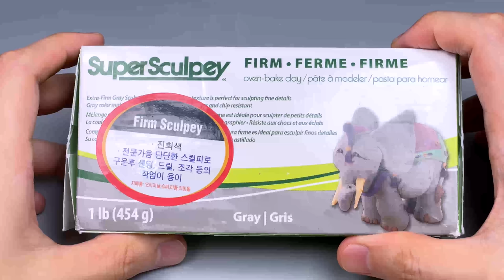Create Dark Sonic with Clay / Sonic X / Sonic the hedgehog [kiArt]